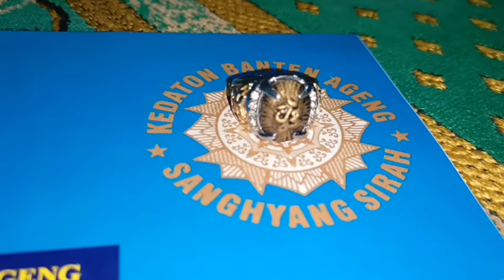Cincin Pusaka Lafadz Muhammad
Selain bisa dipakai, bisa juga digunakan untuk azimat perlindungan, keselamatan, pengasihan, pemikat, dll.

Cincin ini didapat dari hasil manifestasi alam di sebuah makam ulama atau para wali Allah  SWT cincin ini dulu pernah dirawat dan dimiliki oleh seorang alim ulama selain itu cincin ini sangat istimewa dan juga langka Tuah alami khodam alami energi alami cincin ini mempunyai fungsi sebagai sarana multifungsi tergantung hajat kita dll silhakan bisa di kepoin yg merasa cocok di hati cincin istimewa ini sudah ada sejak jaman para wali.dipandu cara merawat dan jg gunakan penyatuan dan jg nama khodam dll silahkan bagi yang berminat, asli oriqinal Kuningan tua.

Silahkan yg berminat bisa PM/INBOX / menghubungi info. di bawah.
Semoga bermanfaat
Terima kasih
KEDATON BANTEN AGENG SANGHYANG SIRAH
KRT JUMANTOROPURO